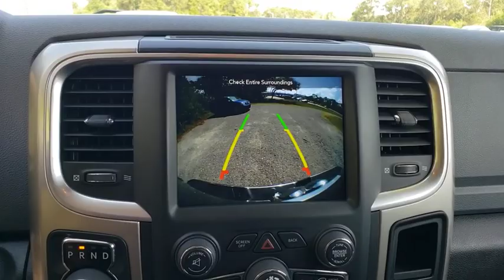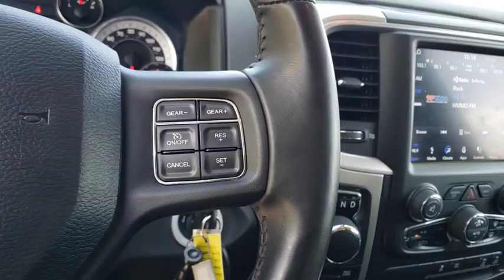2019 Ram 1500 Classic Cocoa Beach, Palm Bay, Kissimmee, Deltona, Titusville, FL P1228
Granite Crystal Metallic Clearcoat Used 2019 Ram 1500 Classic available in Titusville, Florida at Parks CDR Space Coast. Servicing the Cocoa Beach, Palm Bay, Kissimmee, Deltona, FL area.
2019 Ram 1500 Classic Big Horn - Stock#: P1228 - VIN#: 1C6RR7TT7KS684393

5600 U.S. 1

ENGINE: 5.7L V8 HEMI MDS VVT  (STD),QUICK ORDER PACKAGE 27S BIG HORN  -inc: Engine: 5.7L V8 HEMI MDS VVT  Transmission: 8-Speed Automatic (8HP70)  Rear View Auto Dim Mirror  Leather Wrapped Steering Wheel  Rear Dome w/On/Off Switch Lamp  LED Bed Lighting  Glove Box Lamp  Bright/Bright Billets Grille  Auto Dim Exterior Mirrors  Big Horn Regional Package  Big Horn Badge  Security Alarm  Power Heated Fold-Away Mirrors  Overhead Console w/Garage Door Opener  Remote Start System  Full Size Temporary Use Spare Tire  Exterior Mirrors w/Supplemental Signals  Steering Wheel Mounted Audio Controls  Exterior Mirrors Courtesy Lamps  Cluster 7.0 TFT Color Display  Universal Garage Door Opener  Electric Shift On Demand Transfer Case  Power-Folding Mirrors  Dual Rear Exhaust w/Bright Tips  Sun Visors w/Illuminated Vanity Mirrors  ParkSense Ft/Rr Park Assist System,MANUFACTURER'S STATEMENT OF ORIGIN,WHEELS: 20 X 8 ALUMINUM CHROME CLAD  (STD),DIESEL GRAY/BLACK  CLOTH 40/20/40 PREMIUM BENCH SEAT  -inc: Power Lumbar Adjust  115V Auxiliary Power Outlet  Front Center Seat Cushion Storage  Rear 60/40 Split Folding Seat  Folding Flat Load Floor Storage  Power 10-Way Driver Seat,TIRES: P275/60R20 OWL ALL SEASON  (STD),3.21 REAR AXLE RATIO  (STD),TRANSMISSION: 8-SPEED AUTOMATIC (8HP70)  (STD),GRANITE CRYSTAL METALLIC CLEARCOAT,Four Wheel Drive,Tow Hitch,Power Steering,ABS,4-Wheel Disc Brakes,Brake Assist,Chrome Wheels,Tires - Front Performance,Tires - Rear Performance,Heated Mirrors,Intermittent Wipers,Variable Speed Intermittent Wipers,Privacy Glass,Power Door Locks,Automatic Headlights,Fog Lamps,AM/FM Stereo,Satellite Radio,Bluetooth Connection,Telematics,HD Radio,WiF